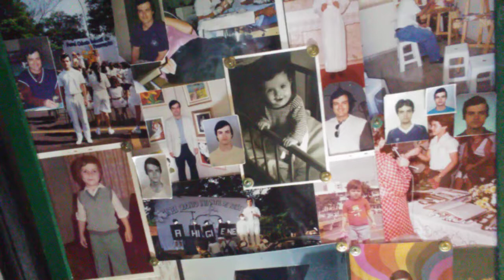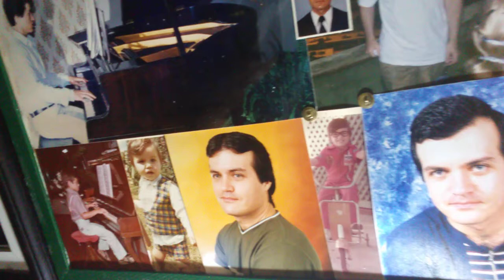A frame of memories by Marco Tulio.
In this video I show a frame where there are several photos of childhood, adolescence and adulthood. It is a retrospective of my life where there are pictures of various moments, such as when I was 8 years old when I started my piano studies, in my first communion, in primary graduation, in the dental school and even in an art school. There are many memories that built my identity.